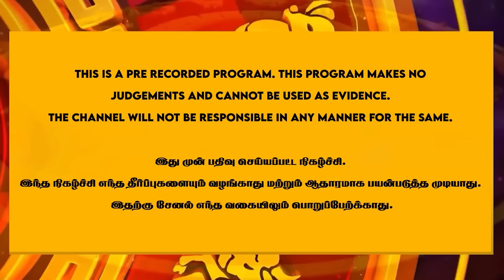அகோரி சாபத்திற்கு பலியாக போகும் அகோரி கலையரசன் | KGF Aghori Interview | Aghori Kalaiyarasan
அகோரி சாபத்திற்கு பலியாக போகும்  அகோரி கலையரசன்